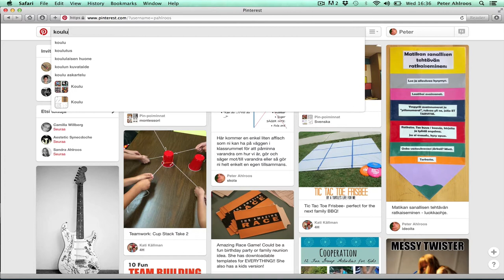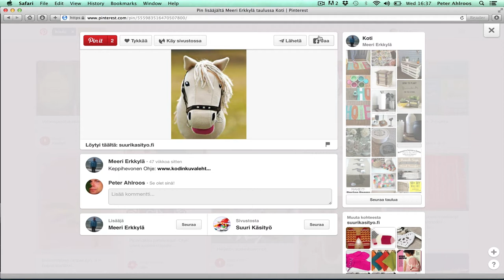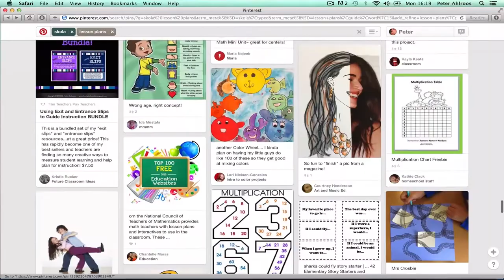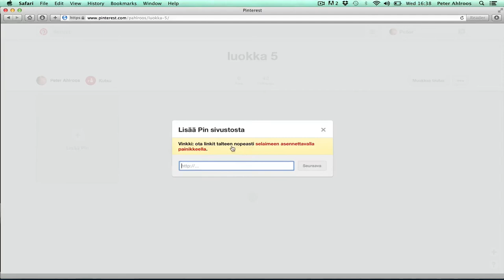Sosiaalinen media: Pinterest